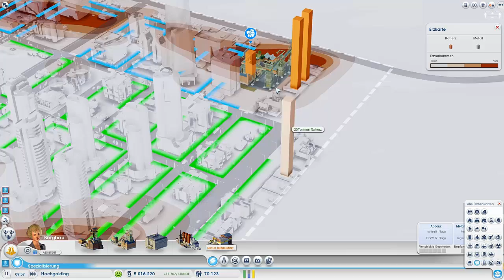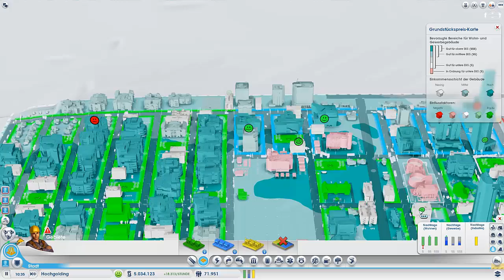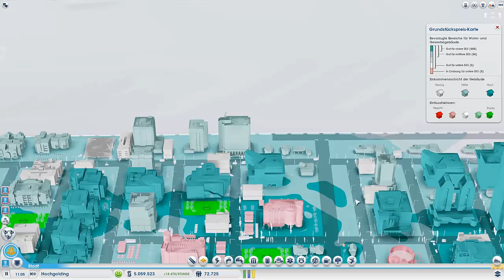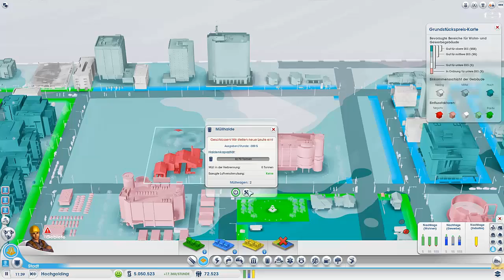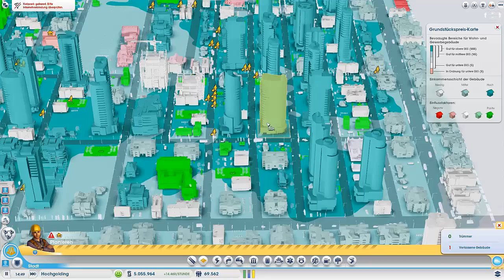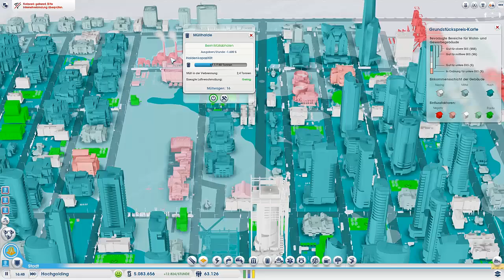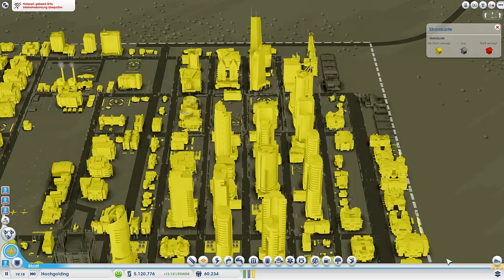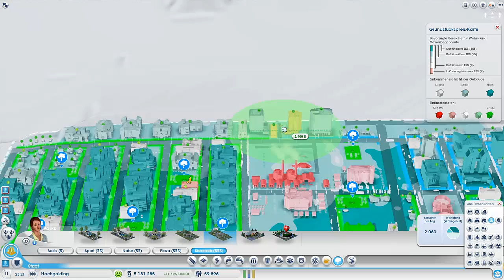Let's Play SimCity #36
BESCHREIBUNG AUFKLAPPEN

--- Team JaBacKLP ---

!! FOLGT !!

Besucht doch auch unseren eigenen Minecraft Server:
IP: mc-infinity.de